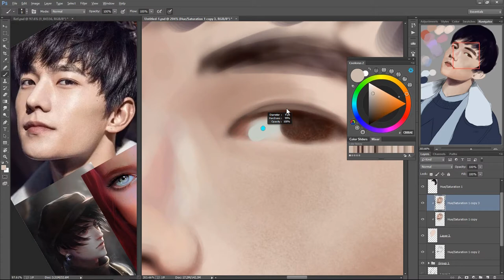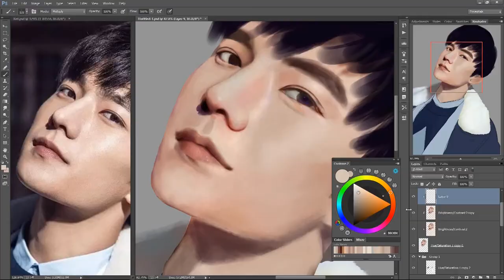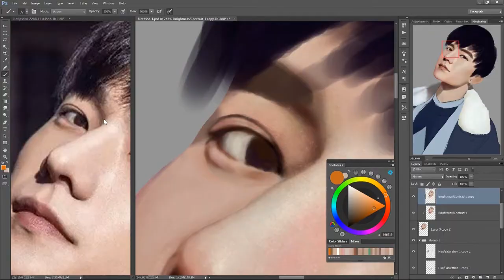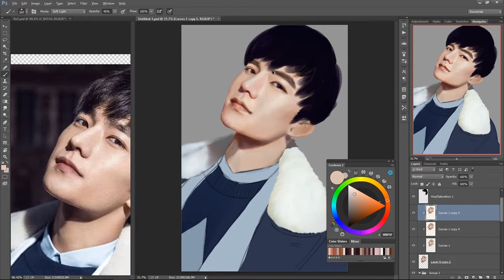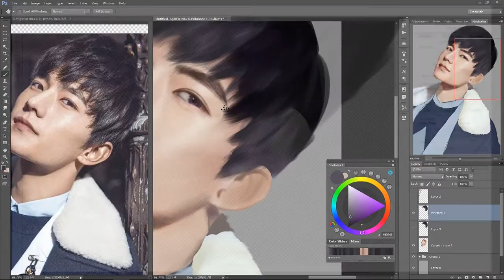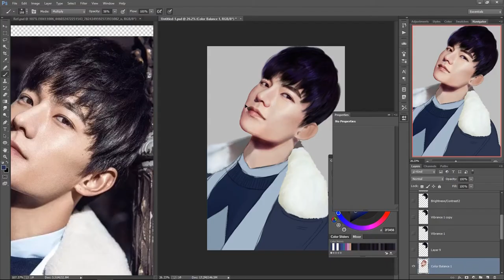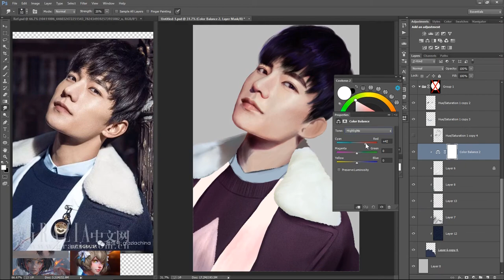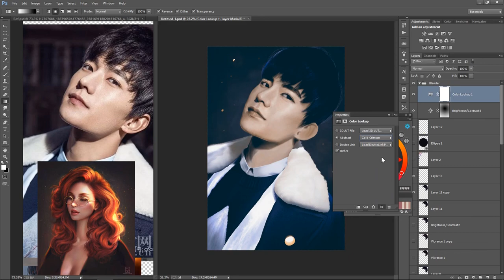Fitaro Art | Yang Yang